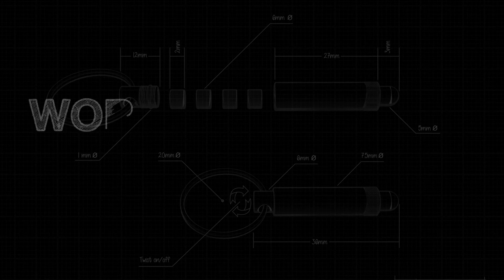NanoLite - The Smallest Flashlight in the World